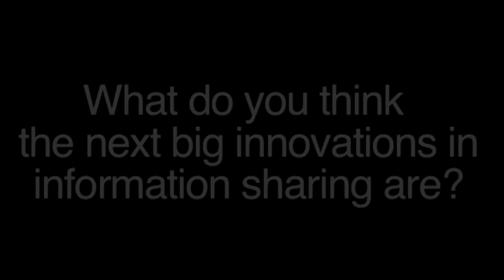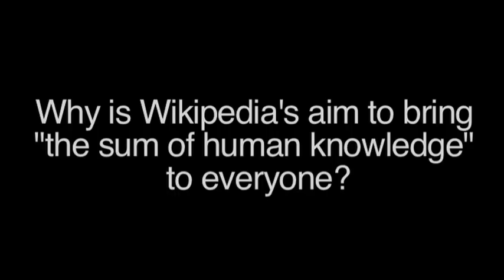Jimmy Wales of Wikipedia interviewed by BBC Focus magazine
For Wikipedia's 10th anniversary, Louise Ridley from BBC Focus magazine spoke to founder Jimmy Wales about the future of Wikipedia and its relationship to scientific research: should students cite Wikipedia, what are the next big innovations in information sharing - and how often does he edit his own Wikipedia page?